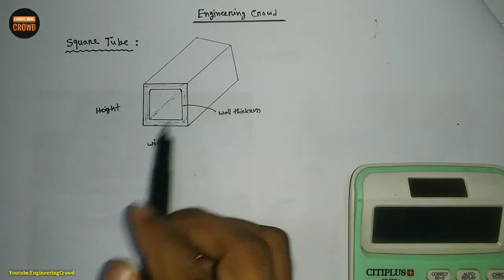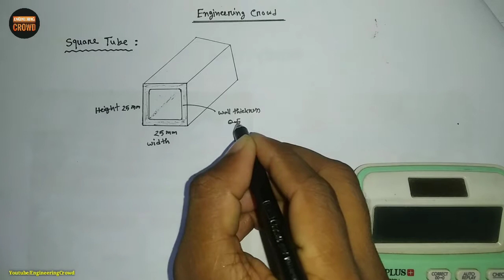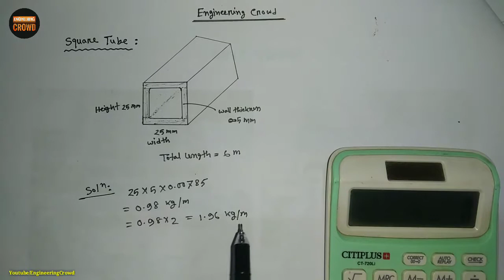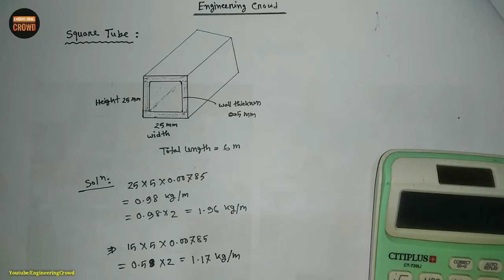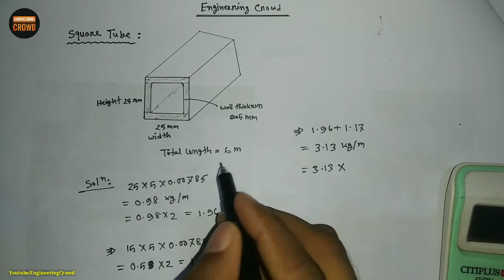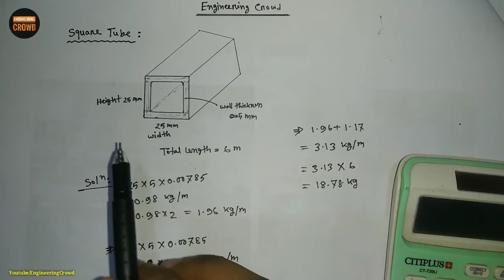Weight Calculation Steel Square Tube || যেভাবে লোহার ওজন বের করবেন || Engineering Crowd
Civil Engineering All Videos...